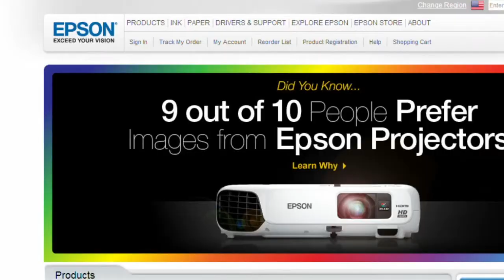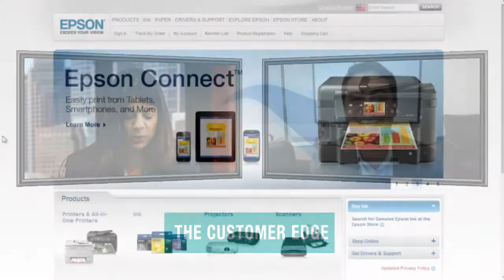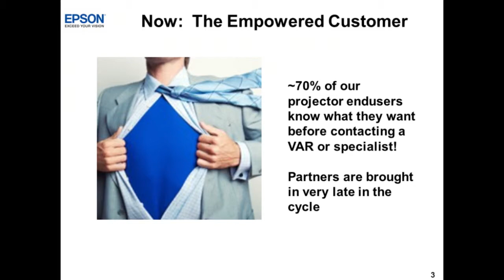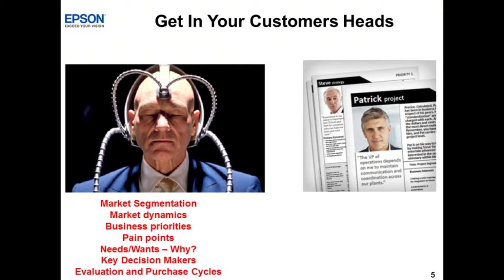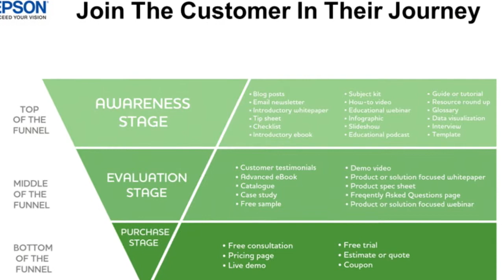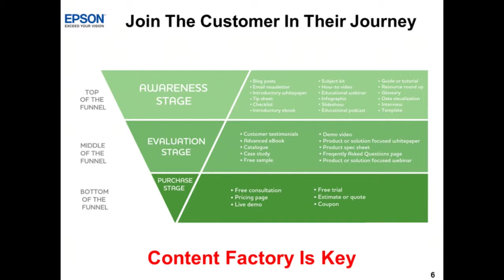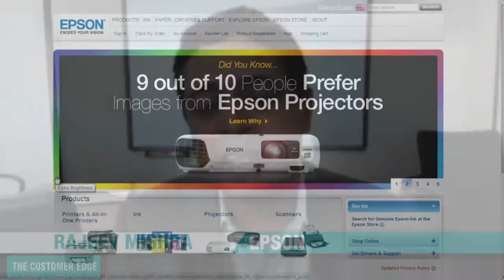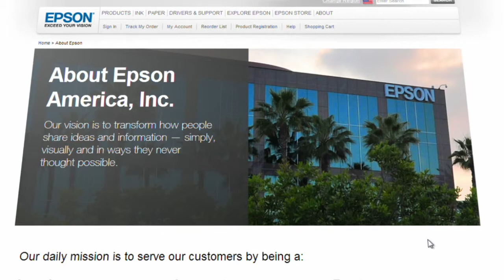Customer Edge TV: Sales Management Perspective Pt. 1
Rajeev Mishra, Vice President - North America Commercial Sales and Marketing at Epson America joins the show to discuss how to engage with the modern empowered buyer compared to even a few years ago. Other topics include: How do marketing and sales orgs work together and how do you get the insights you need to make key business decisions?